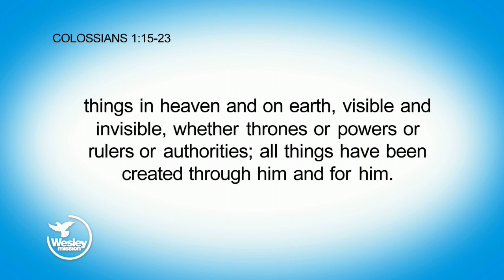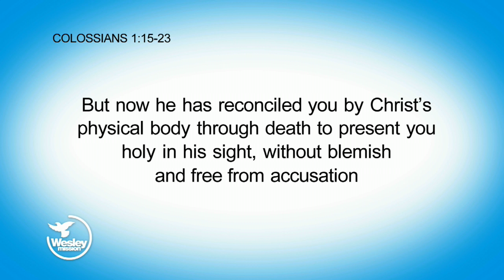Wesley Impact! TV: The supremacy of Christ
Rev Keith Garner opens our eyes to why the word supremacy – often misused – actually perfectly describes the power and authority of the Lord Jesus.

Rev Garner explains that when Paul writes in Colossians one that Christ has the supremacy, this shows us that he is the head of the church and of all God’s people.

But at the same time, we know that Jesus gave up his supremacy on the cross for us, so that we might have life. It’s supremely wonderful!